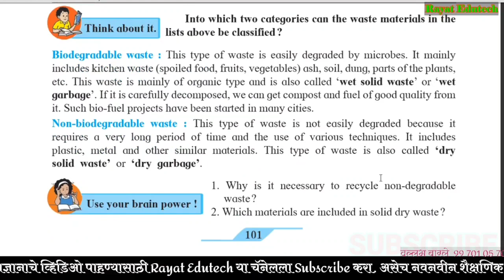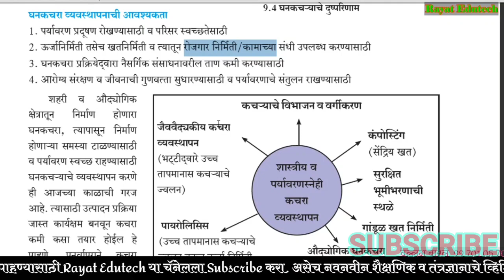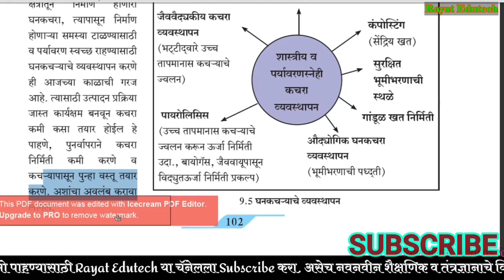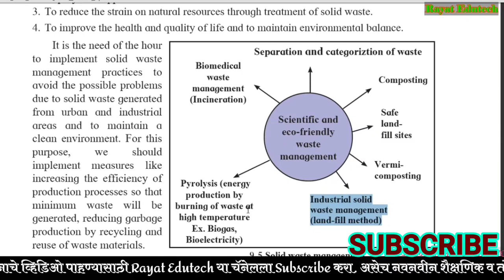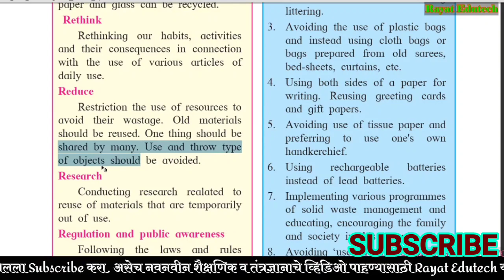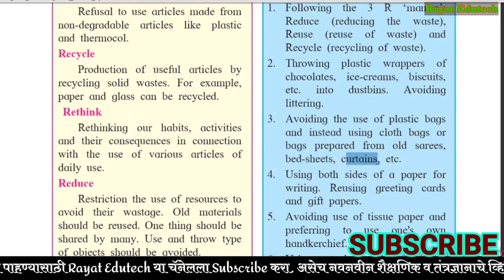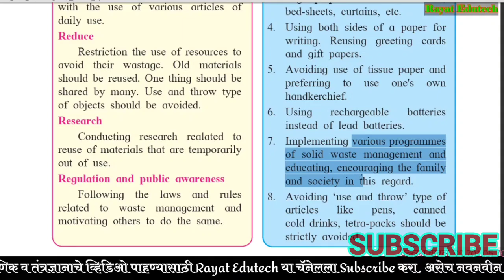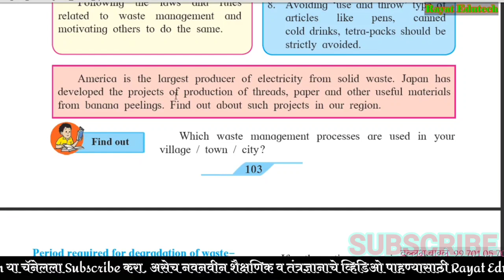प्र.9.पर्यावरणीय व्यवस्थापन । 9वी विज्ञान व तंत्रज्ञान | Environmental Management| 9th Sci | Video_4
मधील व्हिडिओ 4 आज अभ्यासू या...
महत्वपूर्ण नोट्स सहित
जर तुम्ही या प्रकरणाचा व्हिडिओ पहिला पाहिला नसेल तर तो नक्की पहा त्याची लिंक व्हिडीओ च्या शेवटी दिलेली आहे